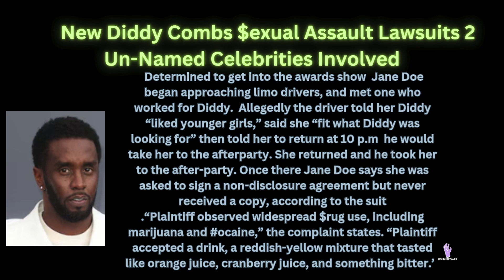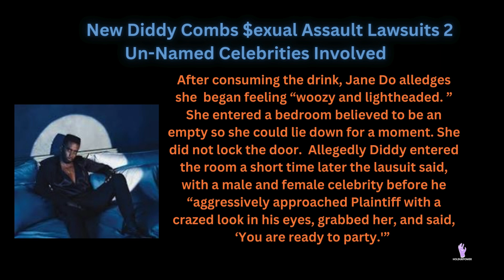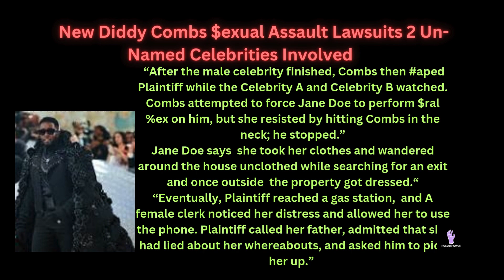New Diddy Combs S A Lawsuits 2 Un Named Celebrities Involved